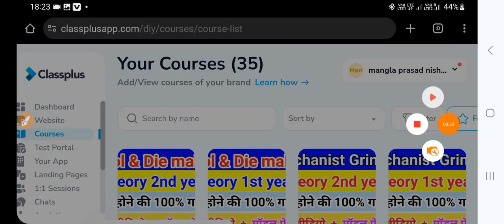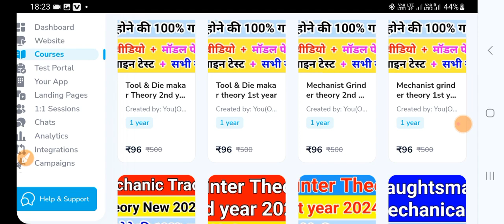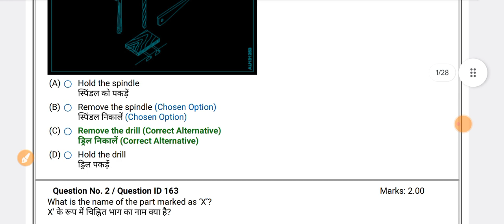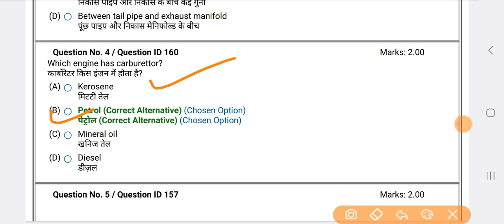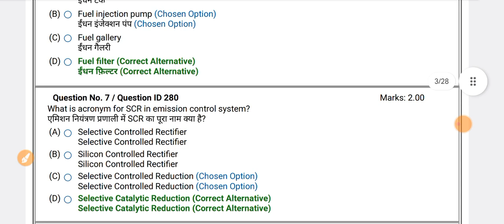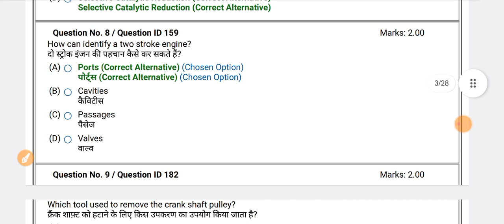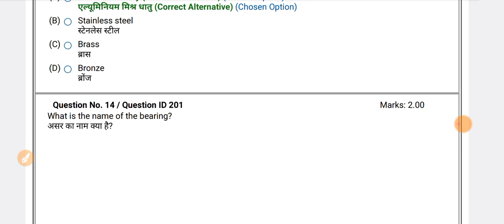iti मैकेनिक मोटर का रियल पेपर 🔥🔥mmv iti, mmv trade theory question paper 1st year,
सभी कोर्स के लिंक